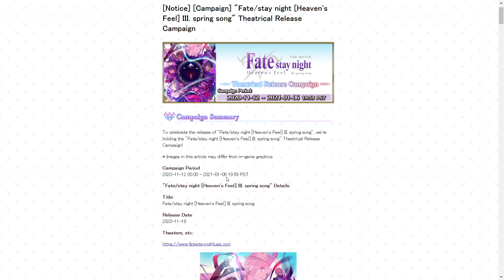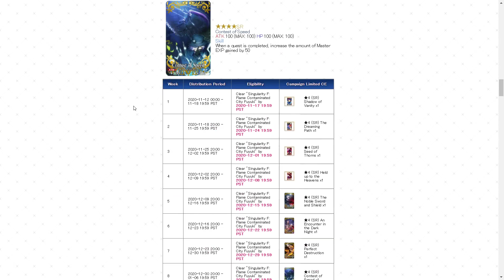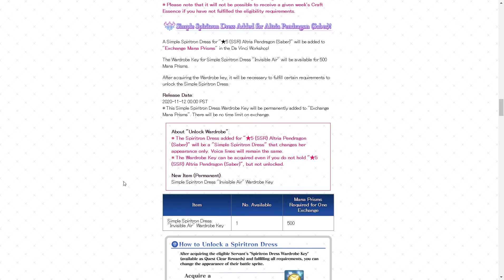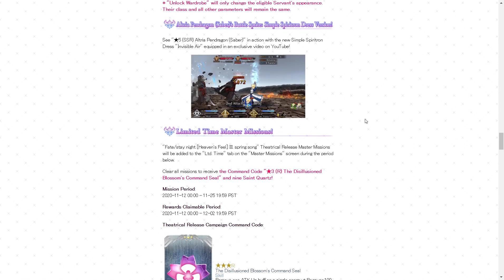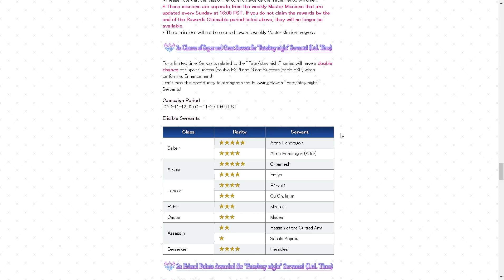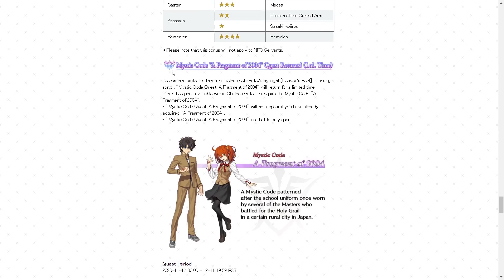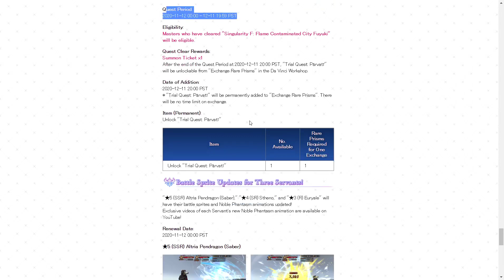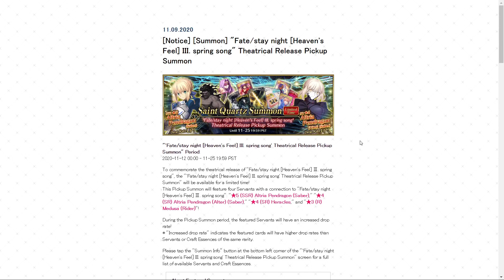Fate/Grand Order - Fate/stay night [Heaven's Feel] III." Theatrical Release Campaign - Información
Evento: Fate/stay night [Heaven's Feel] III. spring song" Theatrical Release Campaign
Duración: 12/11/20 - 06/01/21

Espero que todos hayan entendido. Si tienen alguna duda, la escriben en los comentarios.